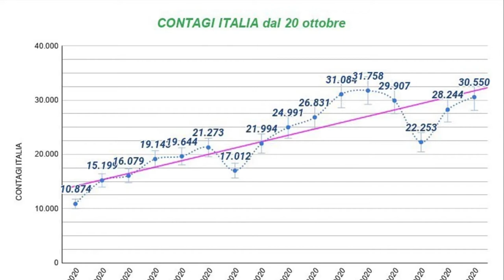Covid Abruzzo. Altri 9 decessi e 571 nuovi casi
Bollettino emergenza Covid: 571 nuovi casi (15,8% dei test) e 9 decessi oggi in Abruzzo